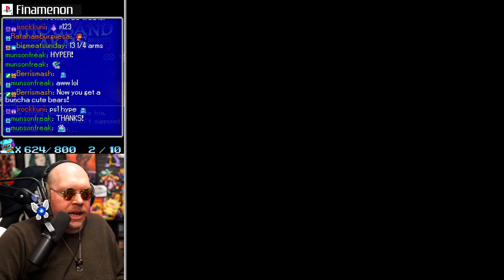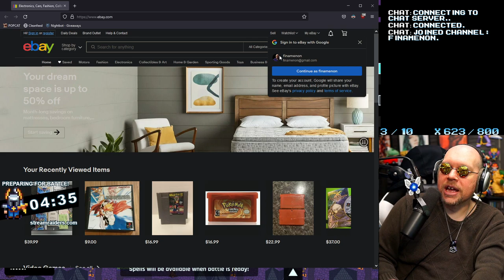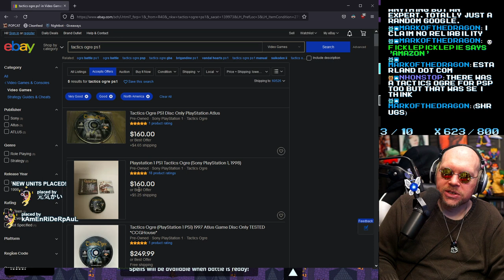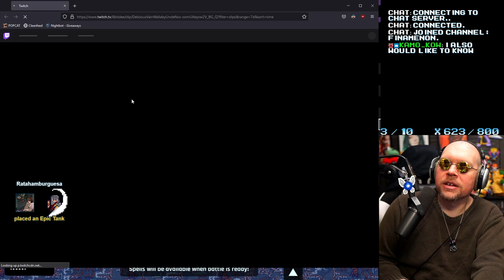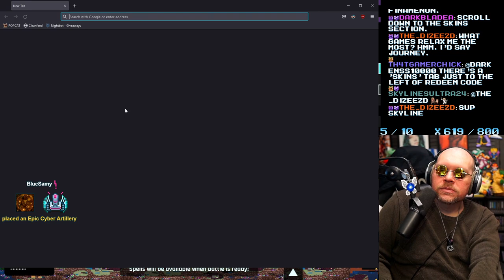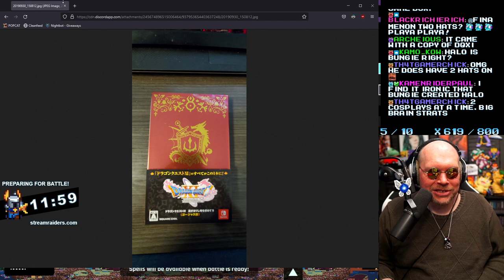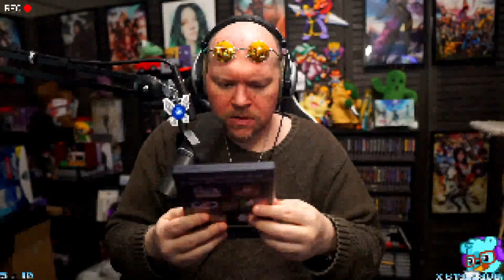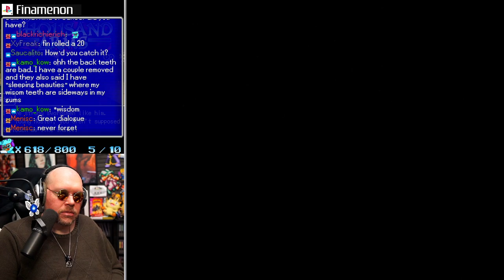When A Date Goes Well | FIN PLAYS: Thousand Arms (PS1) - Part 9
After enough prodding by the community, I finally got the chance to playthrough Thousand Arms for the first time!  A blind playthrough at its best, this game is a JRPG combined with a Dating Sim and I am SO CONFUSED why it exists.

Despite how weird that combination may seem on the surface... it goes well beyond that and leaves some of the most confusingly memorable lines I've ever heard in a game.  Incredible artwork, cutscenes, campy voice acting, catchy music, and lovable characters: that all combined for a super memorable experience!